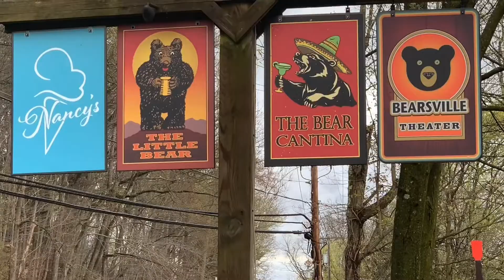Bearsville Theater Renovated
Lizzie Vann talks about renovations to the Bearsville Theater.